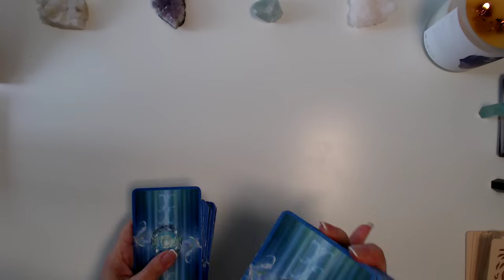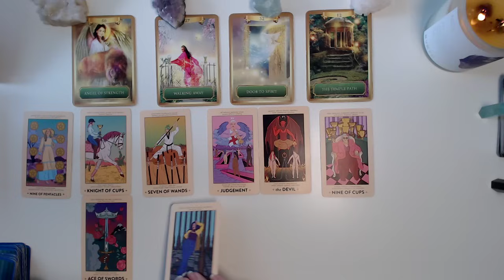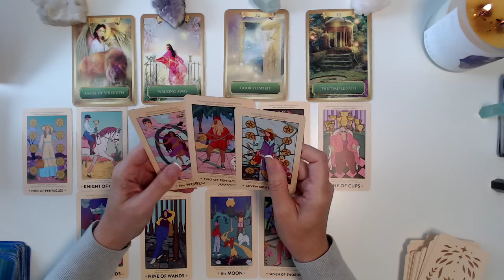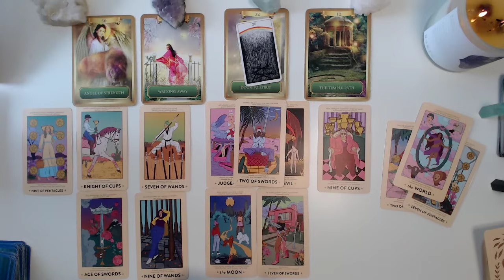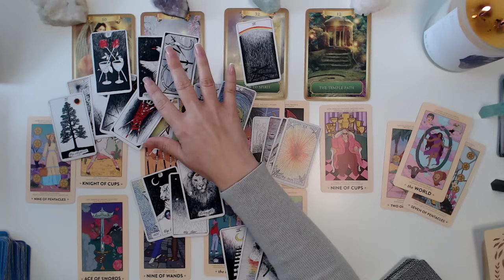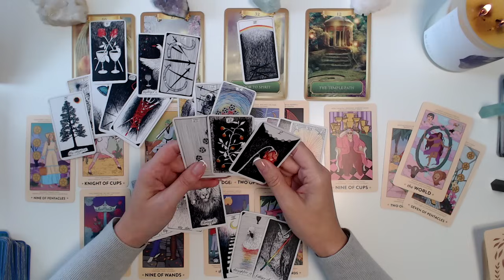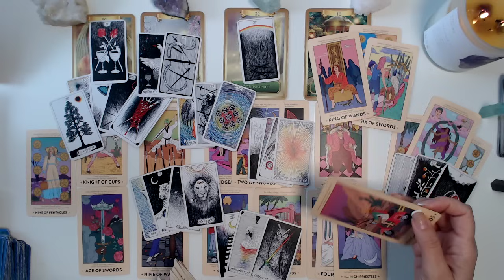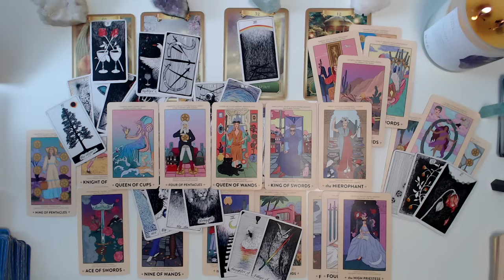PISCES ♓️ SOMETHING AND SOMEONE IS A LITTLE OFF.... CAUTION 🤯💔😳